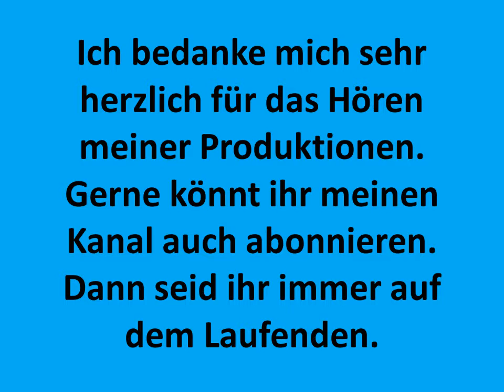Trailer Special Sendung 75 Hotten Todt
Mein Trailer zum entsprechenden Anlass!